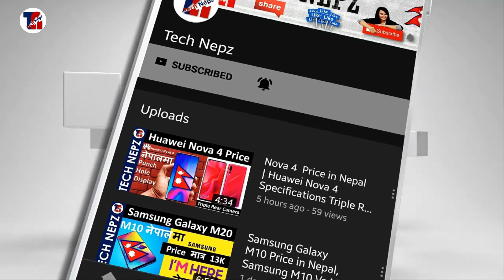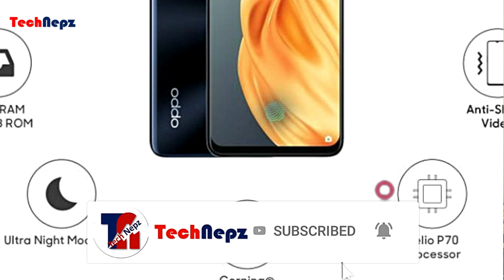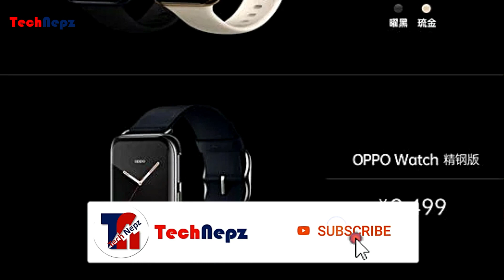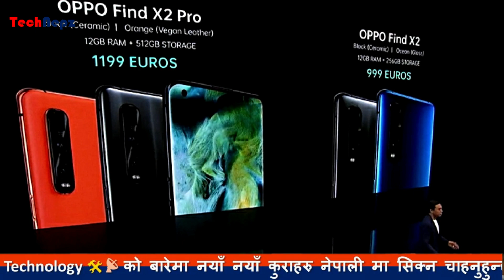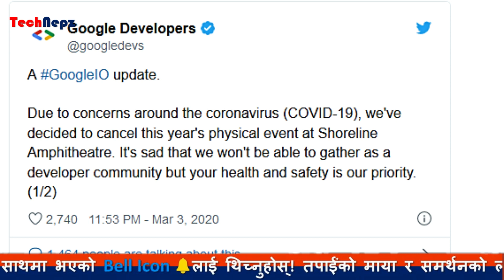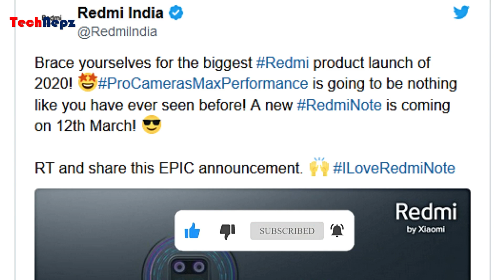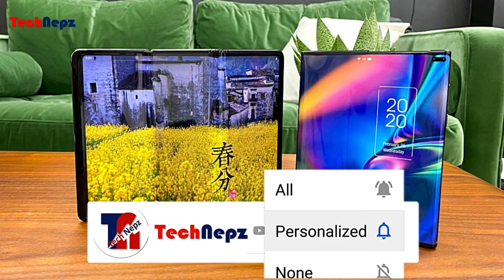Redmi Note 9 Max,Infinix Mobile price,A71,A51,OPPO F15 Price,Realme 6 Pro , TCL,Infinix S5 Pro Price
Samsung A71 Price in Nepal | Samsung Galaxy A51 Price  in Nepal | Infinix S5 Pro Price in Nepal | Oppo F15 Price in Nepal | Nubia Red Magic 5G | Tech News in Nepali | Best Tech News in Nepali | Redmi Note 9 Max